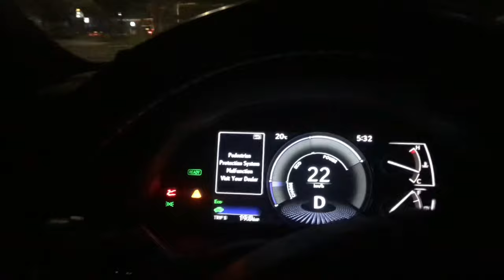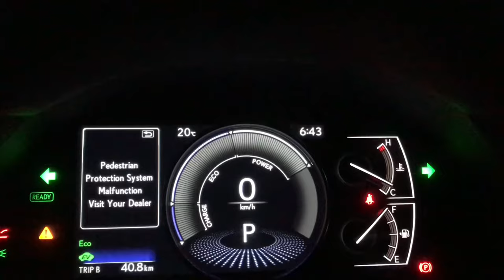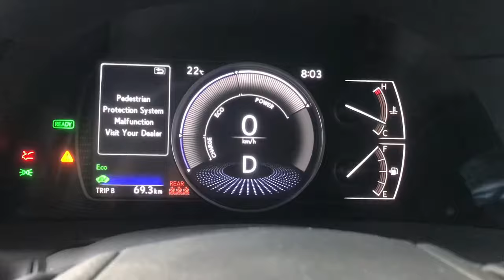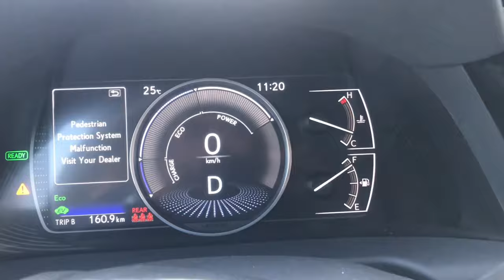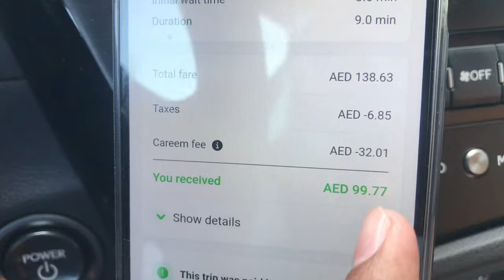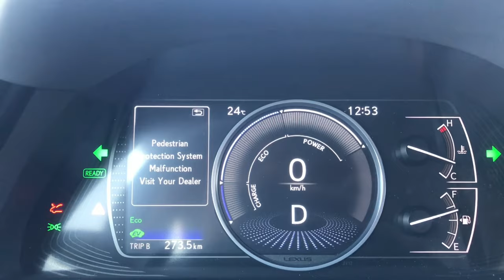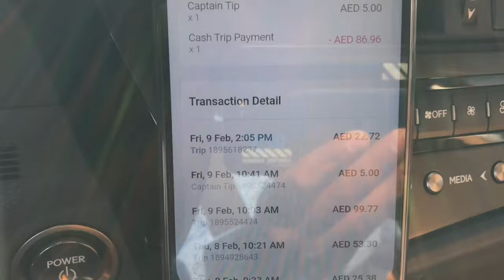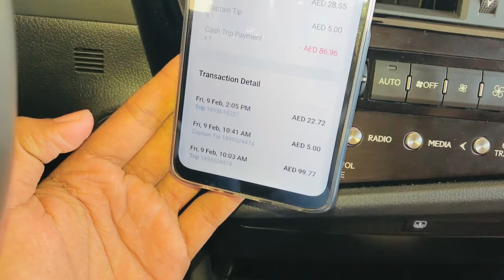Aj Pehla Trip 3 Hours bad mila || Uber careem yango Earnings in Dubai || Lexus es300h Earnings 2024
Aj Pehla Trip 3 Hours bad mila | Uber careem yango Earningsin Dubai | Lexus es300h Earnings 2024

uber drivers earnings
uber app earnings
uber in uae
how to use uber in dubai
Uber earnings in 2024
Uber drivers earnings
Careem Drivers earnings
Careem Earnings in dubai
Careem Earnings in UAE
Lexus es300h earnings
lexus es300h business in dubai
lexus es300h business in Uae
lexus es300h earnings
Yango earnings in dubai
Yango earnings drivers in uae
Yango App details in 2024

TAYYAB UR REHMAN ✅

Lexus business in dubai
limousine business in dubai
limousine work in dubai
uber drivers in dubai
yango drivers in dubai
careem drivers in dubai